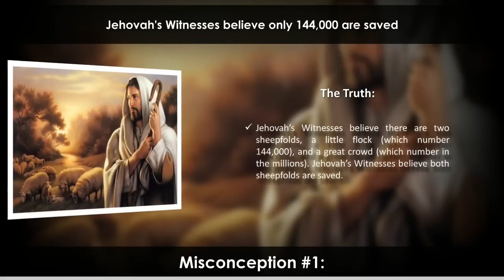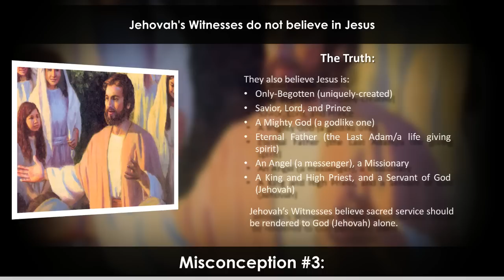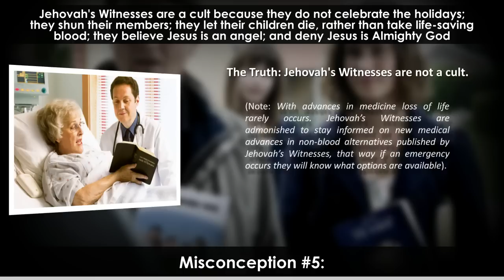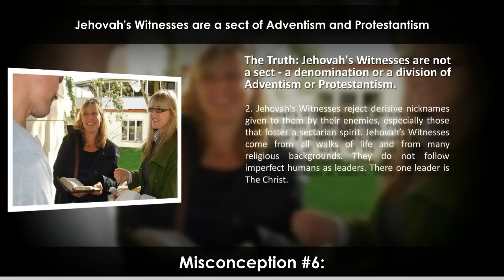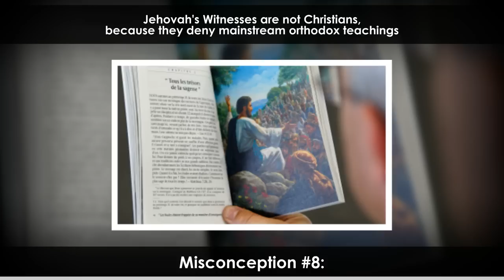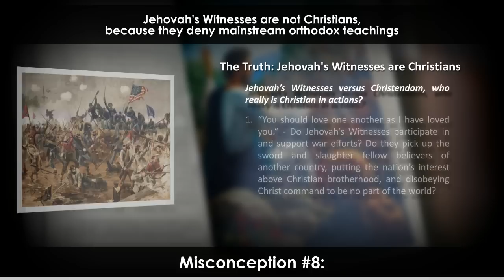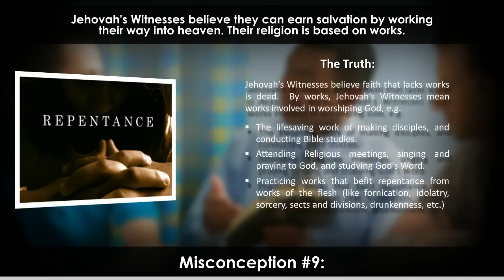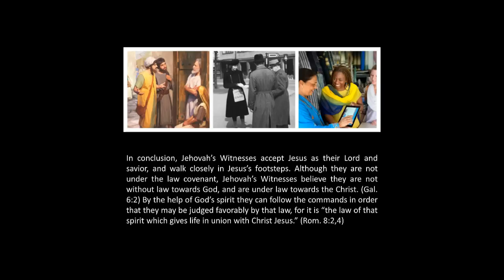10 Common Misconceptions about Jehovah's Witnesses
There are many misconceptions people have about Jehovah's Witnesses. This video list the top ten misconceptions.
They are as follows: 144,000, polytheist, deny Christ, no hell, cult, sect, false prophets, non-Christians, works based religion, and non souls.